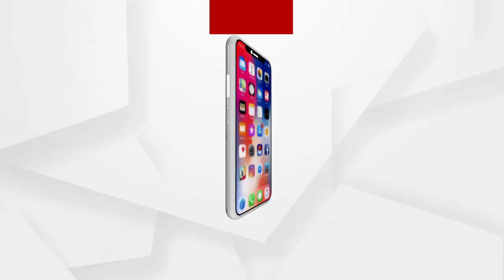ହଜିଯାଇଥିବା ସୁନାଚେନକୁ ଫେରାଇ ମାବିକତାର ପରିଚୟ ଦେଲେ ଯୁବକ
ତୈଳ କମ୍ପାନୀର ଜଣେ ଅବସରପ୍ରାପ୍ତ କର୍ମଚାରୀଙ୍କର ହଜି ଯାଇଥିବା 5ଭରି ଓଜନର ସୁନାଚେନକୁ ଫେରାଇ ମାନବିକତାର ପରିଚୟ ଦେଖାଇଲେ ଜଣେ ଦୋକାନୀ । ଘଟଣାଟି ଘଟିଛି ଭଦ୍ରକ ଜିଲା ବାସୁଦେବପୁର ବ୍ଲକ ବେତଡ଼ା ଅଂଚଳରେ ...
ଅଧିକ ଖବର ପାଇଁ ଡ଼ାଉନଲୋଡ କରନ୍ତୁ “Argus News” ଆପ୍